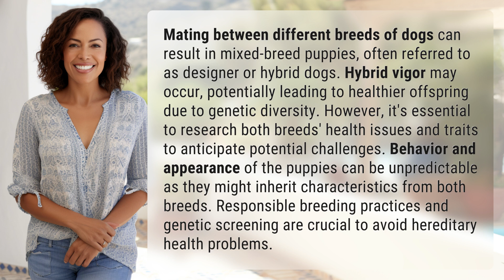What are the effects of mating between different breeds of dogs?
Unveiling the Effects of Crossbreeding Dogs 👉 Crossbreeding Dogs 👉 Learn about the implications of mating different dog breeds, from hybrid vigor to potential health challenges. Discover the world of designer dogs and the importance of responsible breeding practices.

Laura S. Harris (2024, June 7.) What are the effects of mating between different breeds of dogs?
    🌐 AskAbout.video